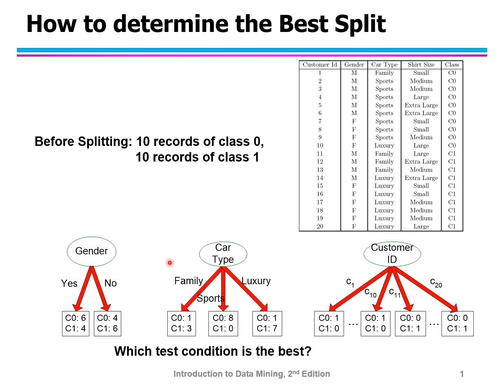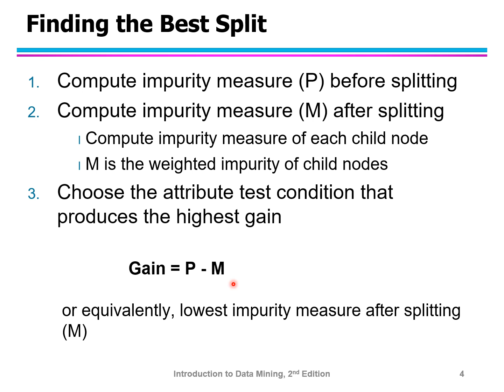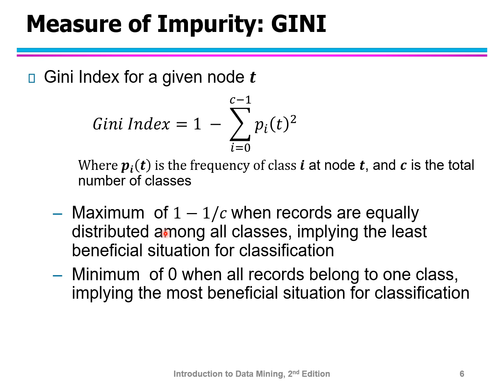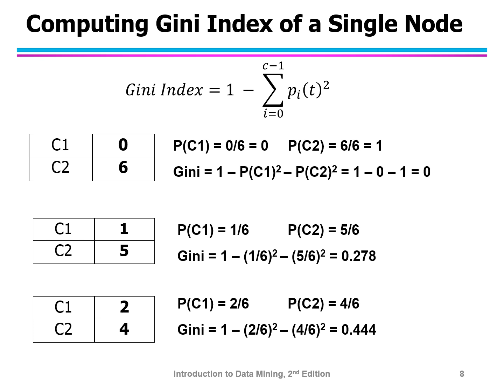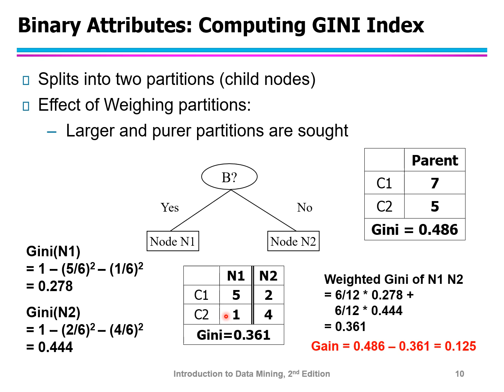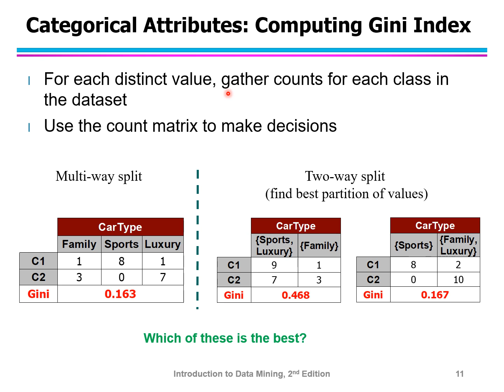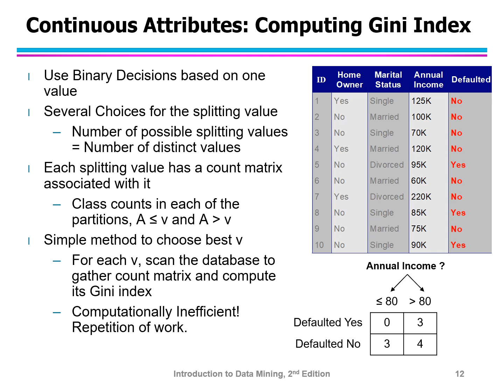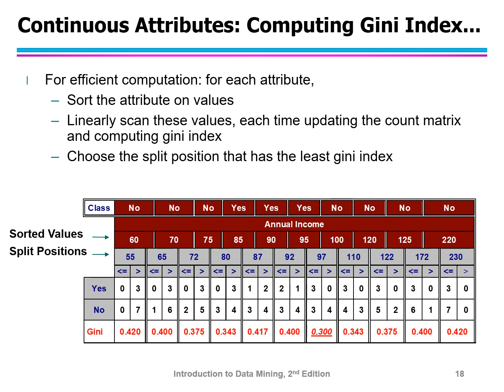데이터과학개론: Decision Trees - How to Determine the Best Splits, GINI 계수